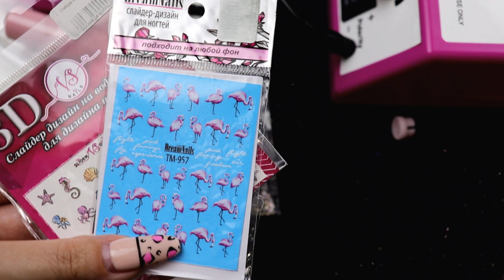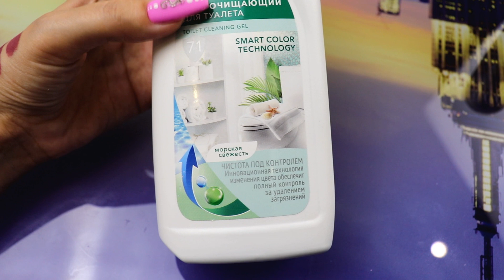Делаю МАНИКЮР слайдер-дизайн ГЕЛЬ-ЛАК | Заказ НОВИНКИ Faberlic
Гель-лак, слайдер-дизайн наклейки для ногтей
Новинки Faberlic Сковорода, подводка-маркер, матовая помада

Косметика из этого заказа:

1) Сковорода, цвет авокадо 11986
2) Стойкая подводка-маркет, цвет голубой 5688, коричневый 5789
3) Матовая помада Stay. True, 40464
4) Дезодорант-антиперcпирант Алоэ вера 2241
5) Гель для туалета Морская свежесть 30292
6) Cпрей солнцезщитный SPF 15 2115